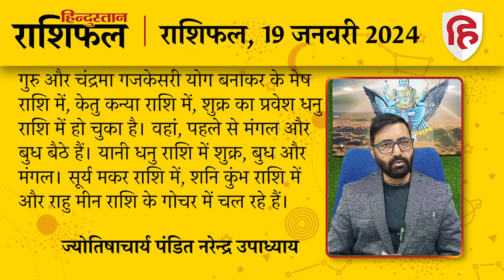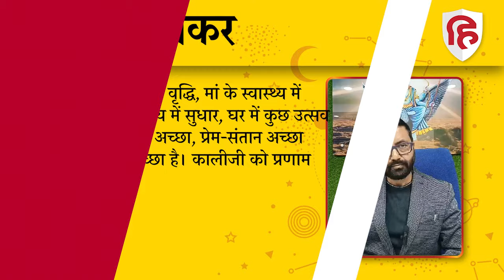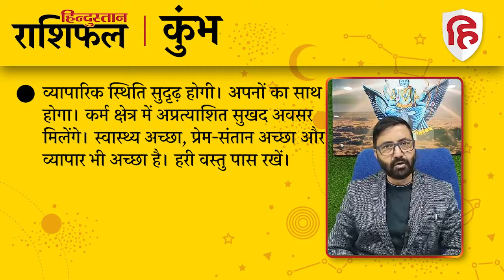आज का राशिफल: 19 January 2024 Rashifal | Today Horoscope In Hindi | 19 जनवरी 2024 Rashifal